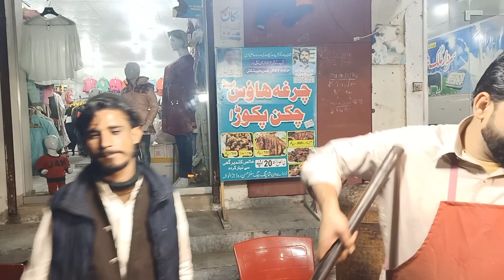Fry fish k sath chatni ki recipe | chicken pakora recipe | fry drumsticks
Fry fish k sath chatni ki recipe | fry chicken pakora recipe | fry drumsticks.hi! friendz m ap ko aik esi shop dikhana chahta hn jahan ap ko kala rahu just aik kanday wali fry fish or chiken pakora or drumsticks bht bht tasty milain gay .is shopkeaper ne apna khud se b aya huwa musalaa lga kr fish ,drumsticks ,chicken pakora fry krta h .log bht door se khany k lye atay han .or pack krwa kr apny gharon m b lay k jatay han .bht famous shop ha .uniquerelishfood fryfish fryfishrecipe barbeque delicious.
in tamam chezon ka rate video k ander hi btaya gya h